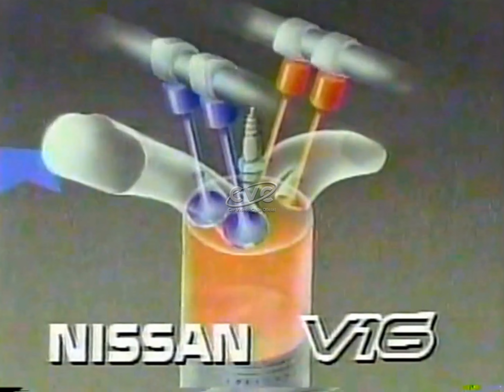Comercial NISSAN V16, CHILE 1990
De esta manera NISSAN Chile lanzaba en Chile en AGOSTO de 1990 al nuevo modelo, el NISSAN V16 de la mano de CIDEF. Rápidamente se convierte en uno de los autos más vendidos tanto en Chile como en otros mercados. El V16 o TSURU para otros mercados se mantuvo prácticamente inalterado durante su vida comercial salvo algunas actualizaciones y que en 2017 se deja de producir, dejando al V16 como uno de los autos más populares en mercados de América latina.

PRECIOS:

▶️ En 1990, un V16 0 KMS desde $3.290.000 Pesos Chilenos.

▶️ Equivalente a unos $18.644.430 Pesos Chilenos del dia de esta publicación.